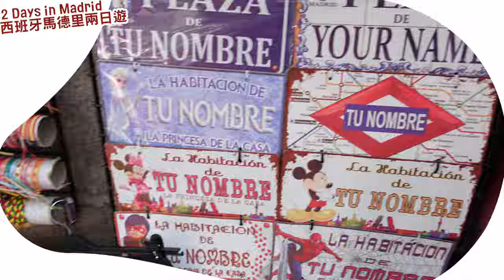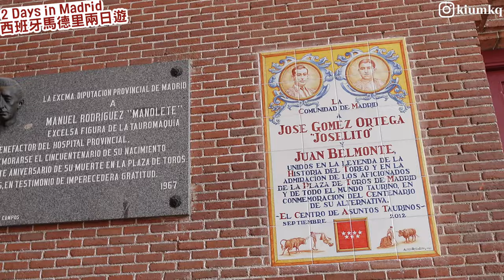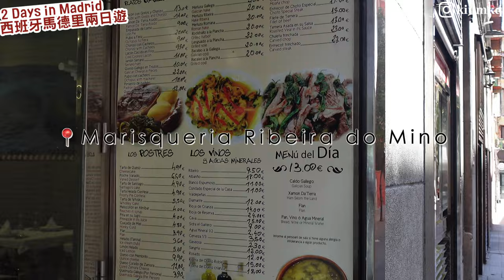【西班牙馬德里🇪🇸】馬德里皇宮值得去? | 首次花$4000看現場足球比賽?皇家馬德里vs曼城?! ⚽️ | 參觀鬥牛場初體驗🐂 | 麗池公園打卡位 | 人氣巨型海鮮盤🦀 | Madrid Vlog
📍片中有提及的地方 Locations mentioned:
- Mercado de San Miguel 聖米格爾市場 (Pl. de San Miguel, s/n, 28005 Madrid)
- Puerta del sol 太陽門主廣場
- Palacio Real de Madrid 馬德里皇宮 (C. de Bailén, s/n, 28071 Madrid)
- Plaza de España 西班牙廣場
- Plaza de Oriente 東方廣場
- Gelateria Nicolo (C. del Arenal, 19, 28013 Madrid)
- Teatro Real de Madrid 皇家劇院
- Plaza de Toros de Las Ventas 馬德里拉斯班塔斯鬥牛場 (C. de Alcalá, 237, 28028 Madrid)
- Ribeira do Miño (Calle de Sta. Brígida, 1, 28004 Madrid)
- Parque de El Retiro 麗池公園 (28009 Madrid)
- Estadio Santiago Bernabeu 聖地亞哥伯納烏球場 (Av. de Concha Espina, 1, 28036 Madrid)